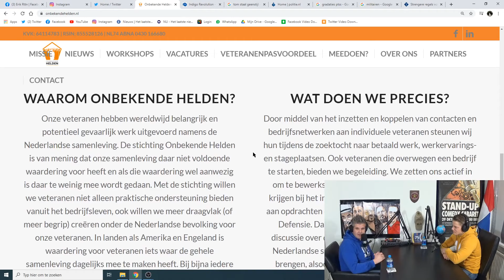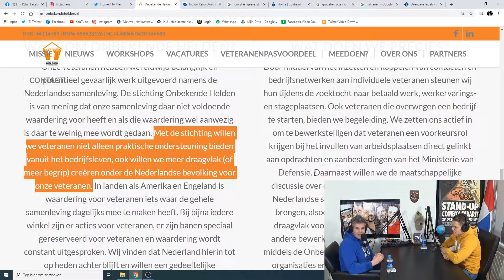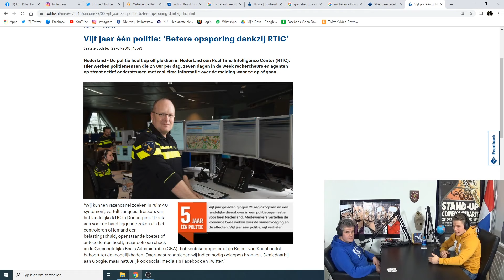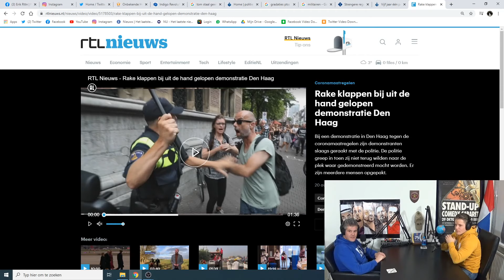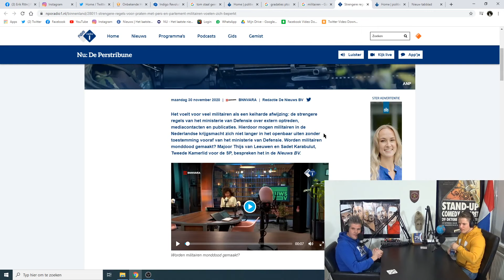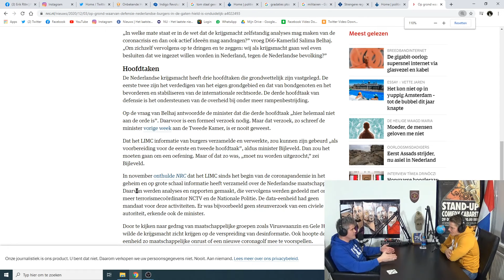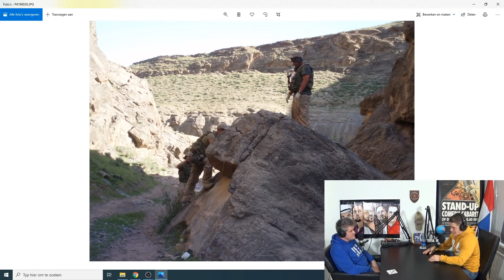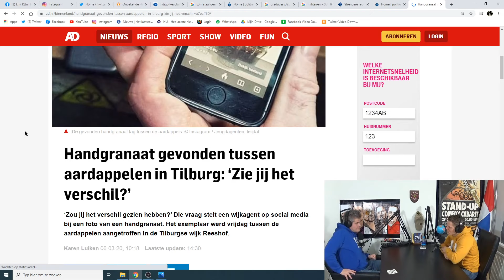POLITIEAGENT & VETERAAN ERIK RUTTEN over paralellen van het werken bij de Landmacht en de Politie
Waardeer jij Kinnebak Podcast? Laat een donatie achter

Veteraan Erik Rutten werd als militair twee keer uitgezonden naar Afghanistan. Hij nam deel aan Task Force Uruzgan 3 (TFU 3) en was werkzaam als 'Junior Onderofficier Inlichtingen' bij Combined Joint Task Force 6. Na Defensie ging Erik werken bij de politie. Hij werkte 7 jaar op straat als politieagent GGP (Gebiedsgebonden Politie). Na zijn ervaringen op straat werd Erik 'Senior Intelligence' bij het Real Time Intelligence Center (RTIC). Het RTIC is een inlichtingen onderdeel van de politie. Ik praat deze podcast met Erik over zijn ervaringen bij Defensie en Politie. Wat zijn de overeenkomsten en verschillen? Hoe is het om als agent midden in de samenleving te staan? Erik heeft het over Dilemma's, keuzes en de vele verschillende situaties waar je als agent - soms meerdere malen per dienst - in terecht komt en wat dit met hem heeft gedaan als mens.

SHOW NOTES
0:00 min
- Erik reageerde in DM bij Kinnebak n.a.v. een uitspraak gedaan door Kinnebak op een eerdere podcast met veteraan en auteur Niels Roelen Hierop heeft Kinnebak Erik uitgenodigd op de podcast
- Overeenkomsten en verschillen optreden Defensie en Politie
- Erik heeft 7 jaar als agent op straat gewerkt en werkt nu op het Real Time Intelligence Center (RTIC) de inlichtingen afdeling van de politie
- Praktijkvoorbeelden werk RTIC
17:00 min
- Politie NL heeft goeie systemen in vergelijking met andere landen
- Politie Amerika
- Optreden politie in Nederland
- Praktijkvoorbeelden Gebiedsgebonden Politie
- Werken voor de overheid heeft consequenties t.o.z. van iemands eigen waarden en levensovertuiging
- Meewerken met de politie werkt in je voordeel. Agenten zijn mensen
32:00 min
- Actualiteiten volgen
- Er liggen na WO II nog 100.000 blindgangers (niet geëxplodeerde bommen) in NL
42:35 min
- Kunnen burgers bij de recherche en/of de RTIC komen?
- Functies en rangen/standen politie
- Sollicitatie Erik bij RTIC
- Wat maakt werken op straat leuk?
- Erik helpt een slachtoffer van een steekpartij. Hij drukt meerdere slagaders dicht. Door daadkrachtig optreden Erik overleeft het slachtoffer de steekpartij
55:30 min
- ERIK GEEFT PERSOONLIJK VOORBEELD VAN EEN HEFTIGE CASUS WAARBIJ HIJ EEN BABY VAN 3 MAANDEN UIT HUIS MOEST PLAATSEN
- Erik moet optreden wanneer een zwangere vrouw dreigt zichzelf in de buik te steken met een mes
- TIJDENS ERIK ZIJN LAATSTE DIENST VOELT HIJ DE NOODZAAK OM DRIE KEER NAAR ZIJN DIENSTWAPEN TE GRIJPEN
- Soms is het verstandiger om een locatie waar gevaar dreigt (massale menigte) tijdelijk los te laten en te wachten op assistentie
01:04:00 uur
- Heeft Erik klachten overgehouden aan zijn tijd en ervaringen als agent op straat?
- Erik ervaart dingen die hij niet direct kan verklaren en besluit met een casemanager te praten
- Erik over zijn gesprek met trauma psycholoog
- PTSS en PTSS klachten komt net als bij Defensie ook veel voor bij de politie
- PTSS is voor iedereen anders
01:13:15 uur
- Kinnebak over zijn PTSS
- Erik ging met TFU 3 naar Afghanistan en werd individueel uitgezonden als ‘Junior Onderofficier Inlichtingen’ met Combined Joint Task Force 6
- Defensie en politie hebben meerdere raakvlakken maar staan ook ver uit elkaar
01:21:00 uur
- Wat zijn de krenten in de pap voor een agent?
- Praktijkvoorbeeld achtervolging
- Bewijslast verzamelen kost energie
- Zorgen dat feiten en omstandigheden goed op papier staan om tot de gewenste jurisprudentie te komen
01:30:42 uur
EINDE